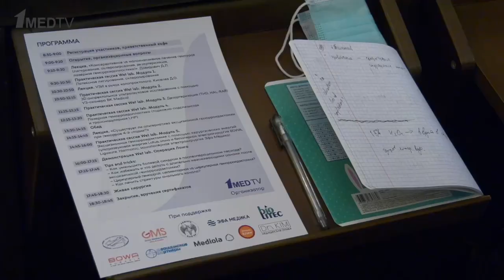ProctoRus | 26 марта 2022 | Москва | Репортаж 1medtv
Очередная практическая проктологическая школа «ProctoRus» «Дидактика современной малой проктологии с отработкой навыков в Wet lab» прошла 26 марта в Москве на базе НИИ СП им. Н.В. Склифосовского.

На школе ProctoRus менторы и лекторы –ведущие специалисты страны – знакомят курсантов с передовыми методами лечения в проктологии и отвечают на широкий круг вопросов, касающихся послеоперационного периода – от возможностей уменьшения болевого синдрома до снижения рисков кровотечений.

Программа школы создана для хирургов-колопроктологов, хирургов общего профиля, ординаторов и аспирантов хирургических специальностей.

Организаторы школы «ProctoRus» –Российское общество эндоскопических хирургов, Международная школа практической хирургии и Первый медицинский канал.